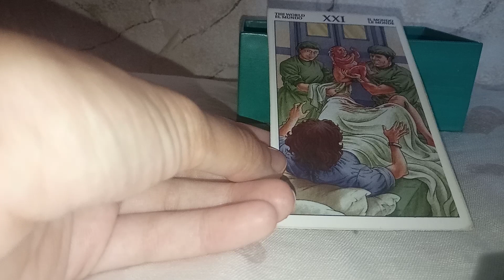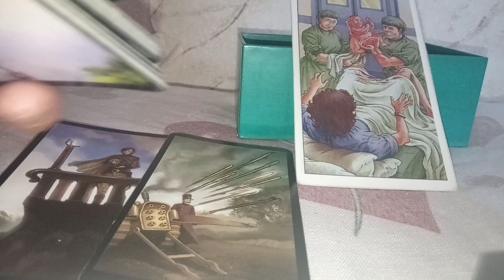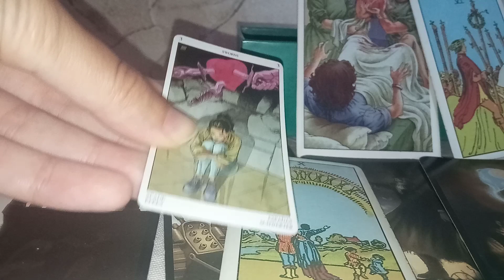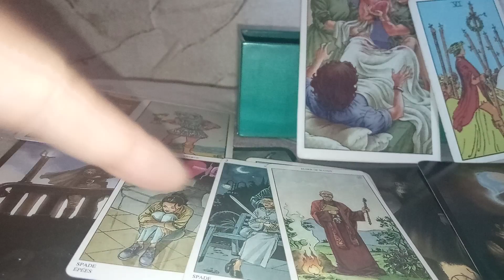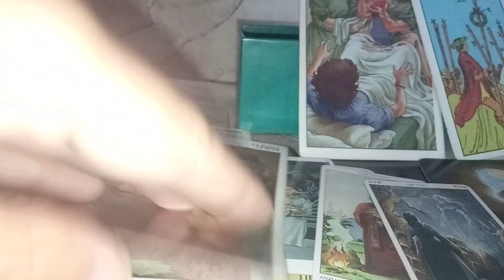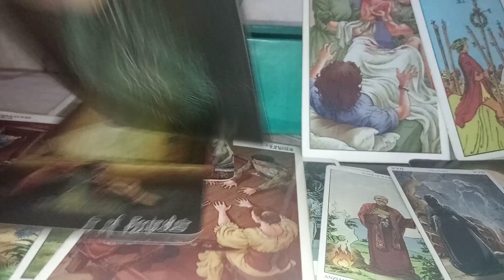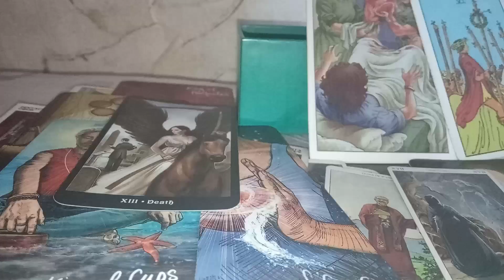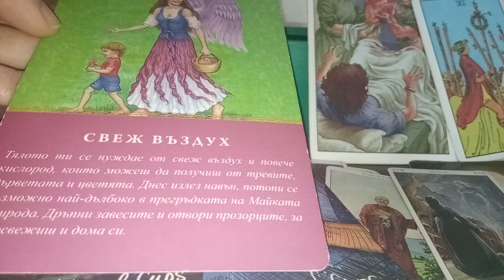Какво да очакват Везни през септември? 🌄🍀♎